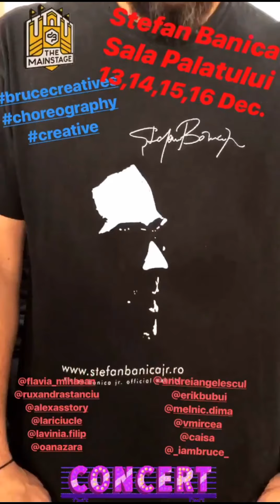Flavia Mihasan - 01-07.12.2018\Repetiţii Bănică\'Neatza\Acasă.Cadouri.Jambonel pt flămândul Mariusel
•• 1 - 7 decembrie, 2018 - Repetiţii Bănică, Brenciu. \  'Neatza \ Repetiţii Bănică, Brenciu. \ 'Neatza. \ Acasă. Cadouri. Jambonel pentru flămândul Mariusel. \ 'Neatza. \ 17 septembrie - Vitamin Well.
4 decembrie 2019.
Cu un an în urmă.